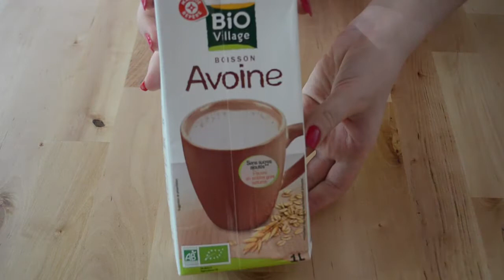Ma recette de PANCAKES VEGAN | La Vie En Rousse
Ma recette de Pancakes Vegan

↓ LES INFOS DE LA VIDÉO ↓

Voilà enfin la recette de mes Pancakes Vegan !! Si vous la refaites, n'hésitez pas à me taguer sur vos photos ! ;)

Bonne journée ! ☼

🍴 Pour environ 20 Pancakes :

• 2 bananes
• 320g de lait végétal (au choix)
• De l'arôme vanille (facultatif)
• 1/2 sachet de levure chimique
• 260g de farine

☆ S N A P C H A T → AstridGinger
☆ I N S T A G R A M → AstridGinger